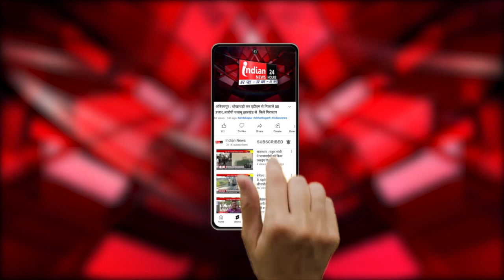Burhanpur : नेपानगर क्षेत्र में उत्पात मचाने वाले बंदर का वन विभाग ने किया रेस्क्यू।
Our Links